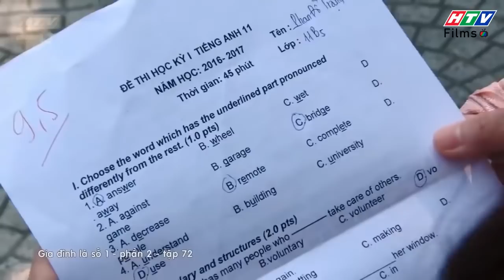Gia đình là số 1 Phần 2 | Hành trình từ ngỗ ngược hóa ngoan ngoãn của Trạng Nguyên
00:00 Đón xem Bánh Mì Ông Màu Phần 2
02:00 Đón xem Mẹ Trùm
04:00 Đón xem Gia Đình Là Số 1 Phần 2
06:00 Đón xem Bánh Mì Ông Màu Phần 2
08:00 Đón xem Mẹ Trùm